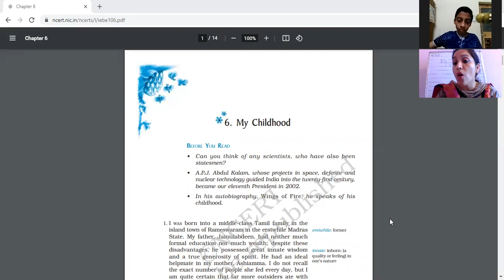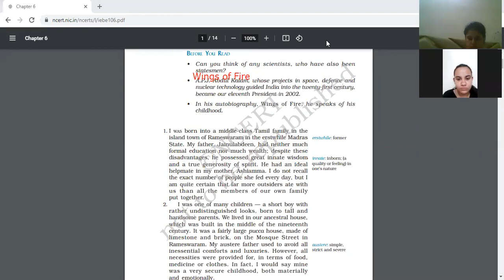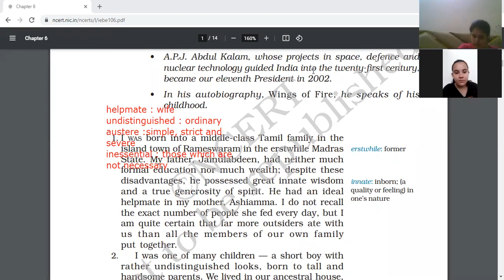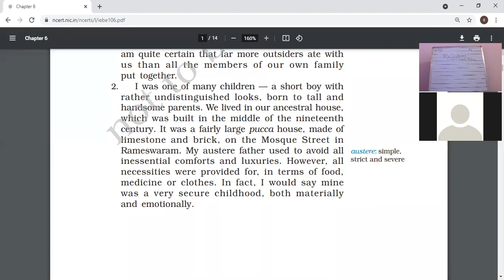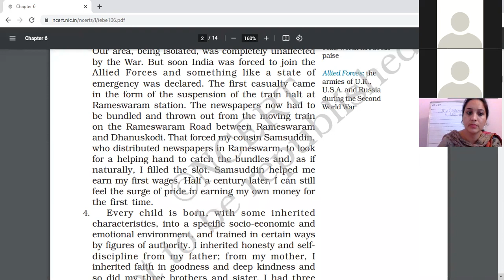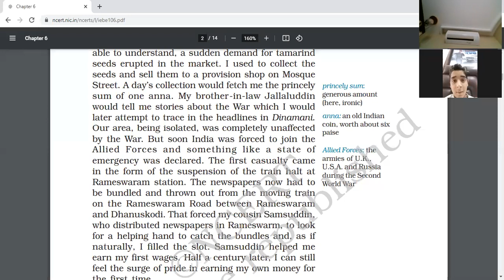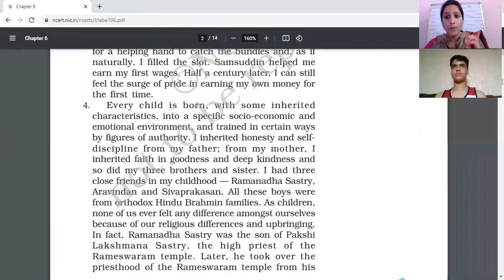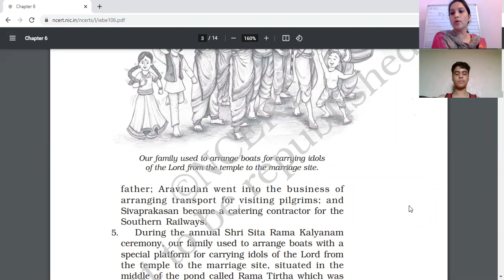20 7 2021 IX A ENGLISH